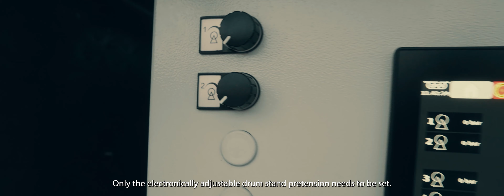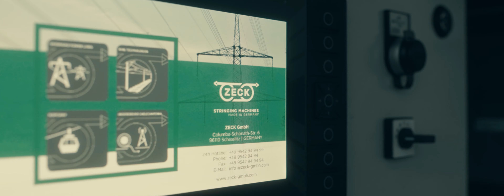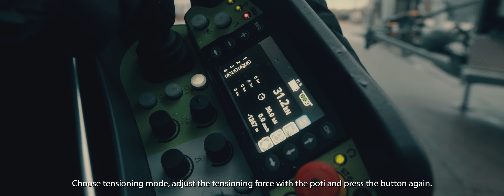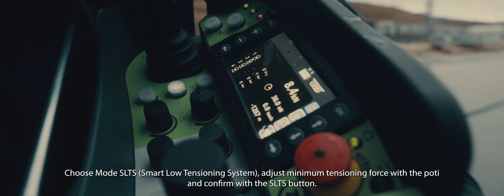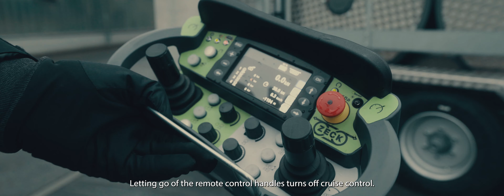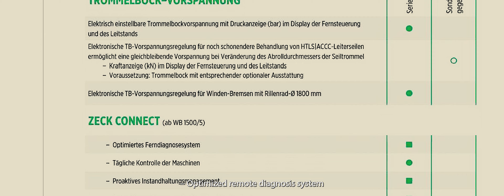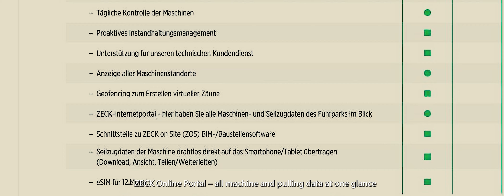Unveiling the Future: ZECK Machine Generation V007 - new generation of puller-tensioners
The new generation of ZECK puller-tensioners offers:

Increased occupational safety due to intuitive operating concept
– Optimized visualization
– Reduced number of operating elements

Easy change of operation mode by pressing a button to switch between pulling mode, ATS tensioning mode or SLTS tensioning mode

New and simple operation of the speed control. Comfortable and quick adjustment of the stringing speed

Larger, rpm-controlled hydraulic oil cooler for a more energy-efficient and stronger cooling effect

Electric hydraulic oil level indicator

► PRETENSION WB 1800
► DAILY CHECK
► SLTS - SMART LOW TENSIONING SYSTEM
► OVERVIEW OF LOCATION AND MACHINES

OPTIONAL:
► REMOTE CONTROL
► SYNCHRO MODE
► CONTROL
► ROPE CLAMP
► PRETENSION